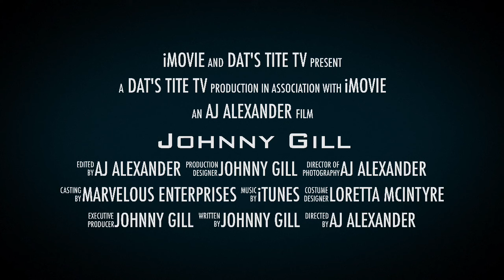Johnny Gill Promo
Meet & Greet